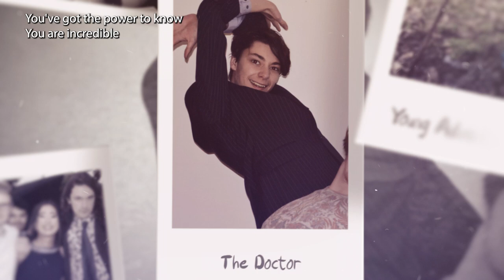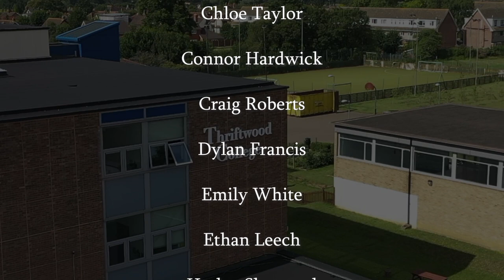Leavers' Video 2022